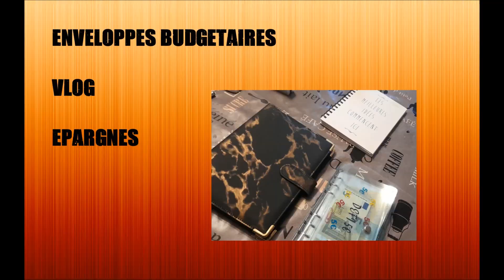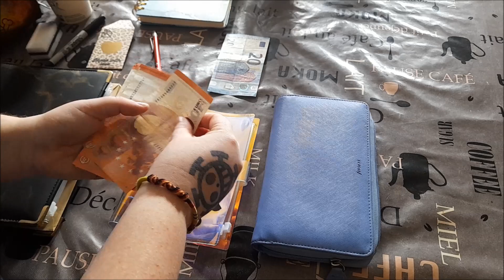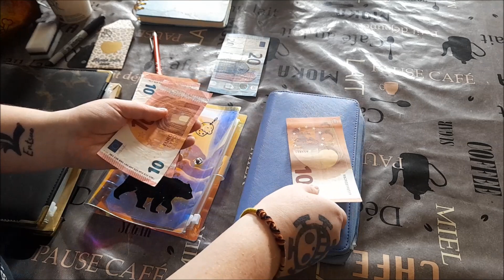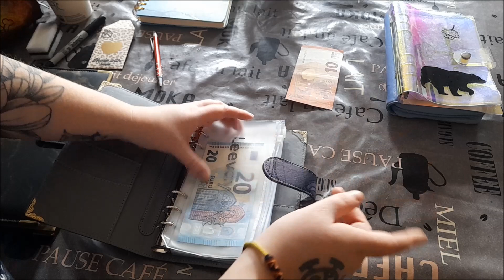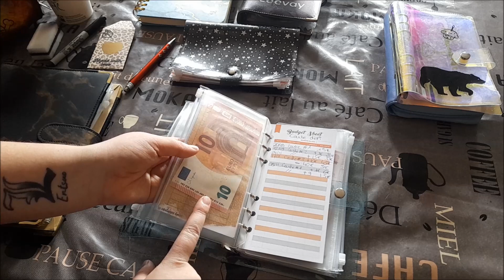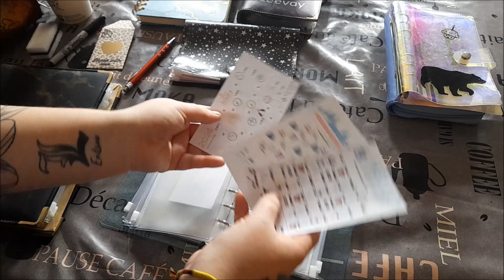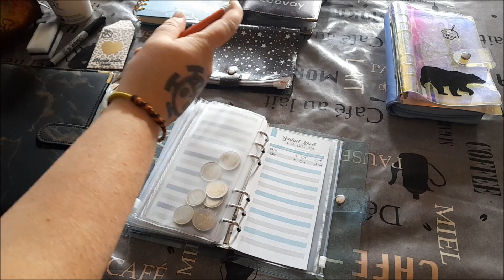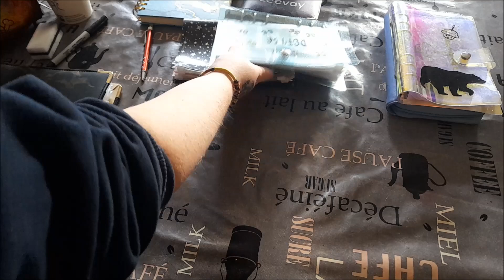Remplissage pour Janvier 2024, un mois au budget serrer [Enveloppe Budget]